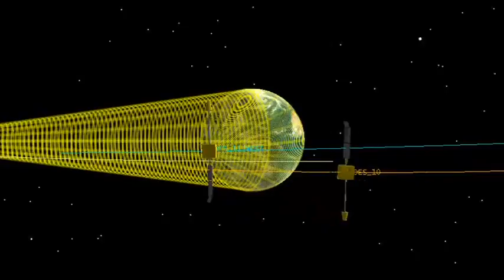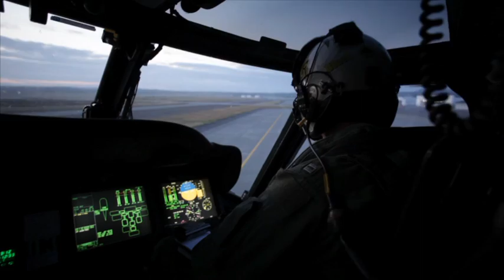Life-Saving Satellites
... NASA GOES: Life-Saving Satellites - Search And Rescue: Saved By A Weather Satellite

When weather struck ... His only chance for survival, was a signal sent to space just before he was dragged under water. Denniss emergency beacon activated and transmitted a distress signal triggering a chain reaction into an intricate Search And Rescue Satellite-Aided Tracking System that has been saving lives since 1982. NASA, NOAA, the U.S. Air Force, and the U.S. Coast Guard are working together to eliminate this search, out of search and rescue to reduce the amount of time to reach victims in distress.

There have been over twenty seven thousand people saved by this system, many of which were been done by the GOES satellites. The GOES (Geostationary Operational Environmental Satellites) weather satellites have the ability to constantly oversee a large area of the Earth, and send real time data to users. Every country that can see the GOES satellite is able to pick up the distress down link.

The beacon goes of and sends a message out to whoever can hear it. A GOES satellite if its in view of the beacon will see it and then itll take that message and just relay it, repeat it back down to the ground. If the distress is from an old beacon, which does not transmit its own location, then the GOES satellites provide an immediate alert. Then you wait until the POES satellite flies over and gives you the location.

These beacons can be encoded with GPS location and thats been an advancement over the last fifteen years. This allows us to not only speed up the rescue coordination effort but the chances of survival for someone in a distressed environment is pretty significant. That information thats coming from, directly from the distress beacon to the satellites is the one key link that we have to actually find out where something is happening and hopefully again if the beacon is registered, tells us who that beacon belongs to.

Technology developed by NASA and operated by NOAA led to a quick coast guard response and a challenging navy rescue. People take for granted the risks the rescue personnel, so anything we can do to minimize the area that they have to cover, the amount of hours they have to fly, is better for them.

A new system called the Distress Alerting Satellite System or DASS is currently being tested successfully at the NASA Goddard Space Flight Center in Maryland. The Distress Alerting System will carry a search and rescue repeater on a complete constellation of satellites. In the case that the GPS systems that means twenty-four satellites will be lessening for victims all over the surface of the Earth.

With the new system the information that we get will be quicker, it will be more accurate from the instant that there is a distress happening out there. Once the system is fully operational the ultimate goal of eliminating the search out of search and rescue will be accomplished.